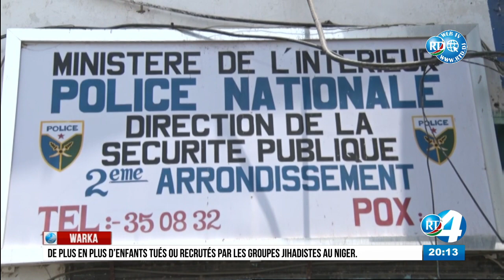Journal Somali du 13/09/2021